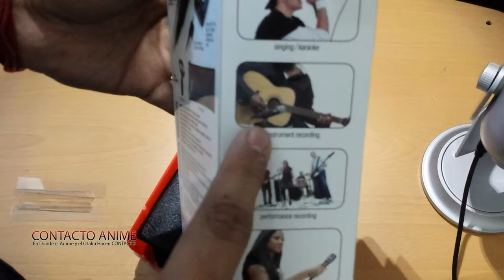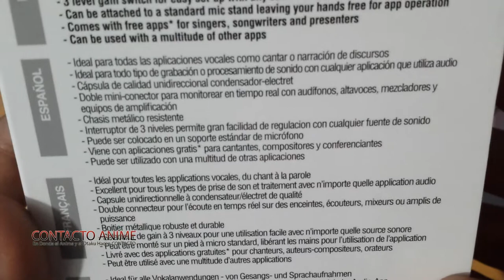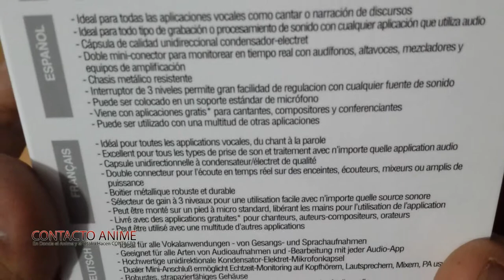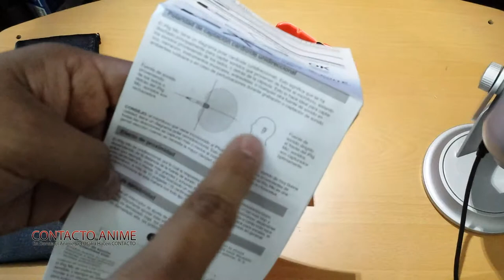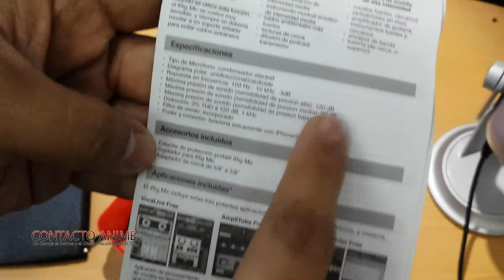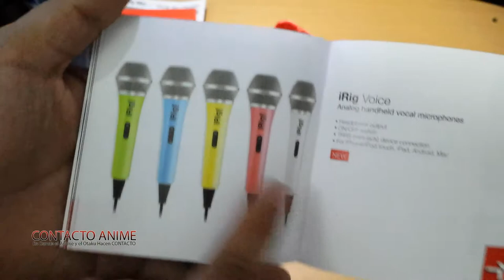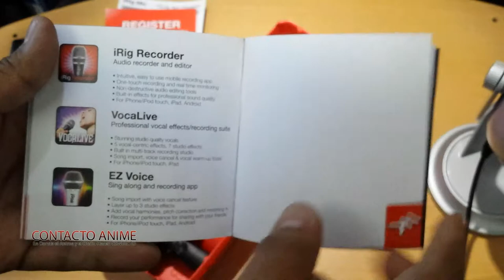Unboxing: iRig Mic para IOs y Android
Unboxing del Microfono iRig Mic para poder usarlo con dispositivos Android y IOs.